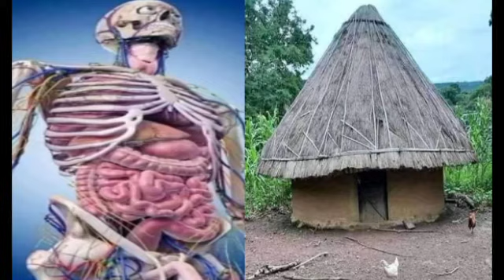Nafitorain lekkélais méns médicament traditionnel 🎬🇬🇳🛖